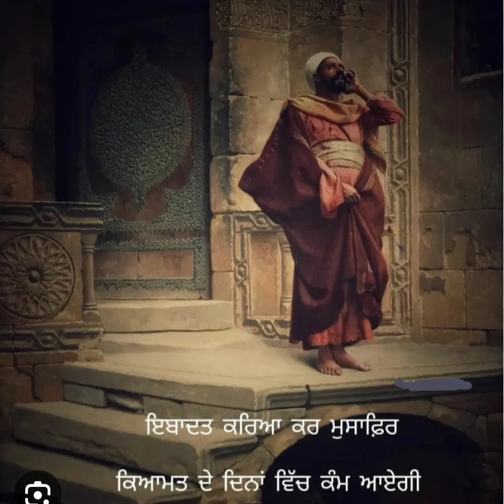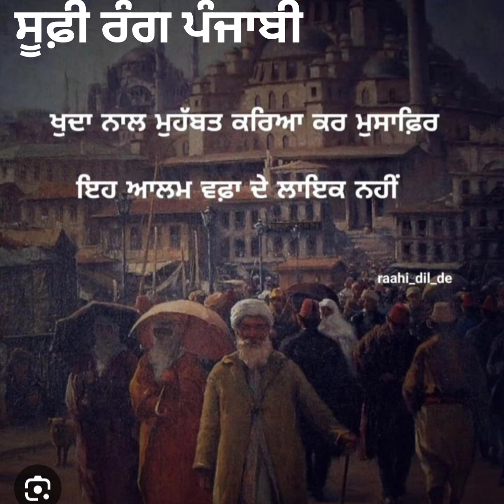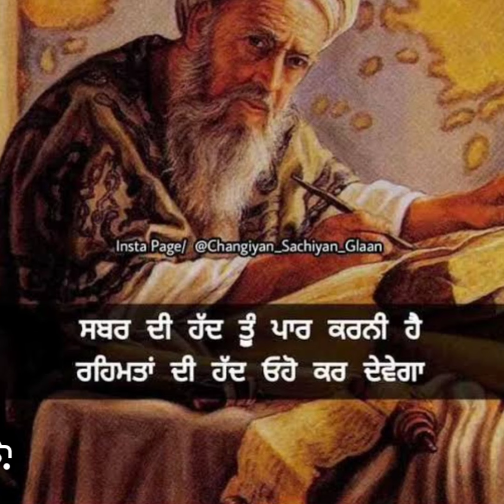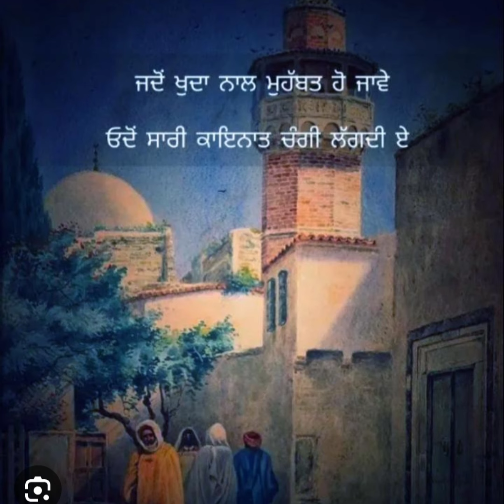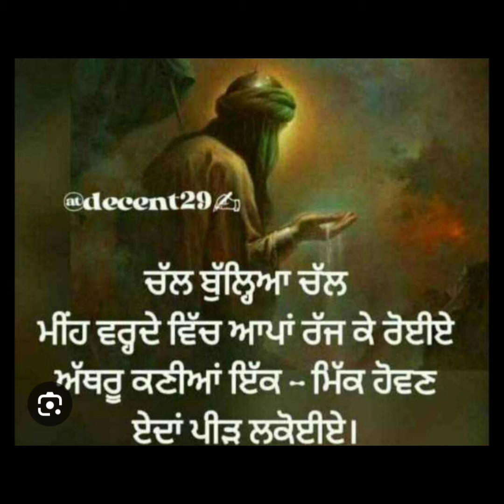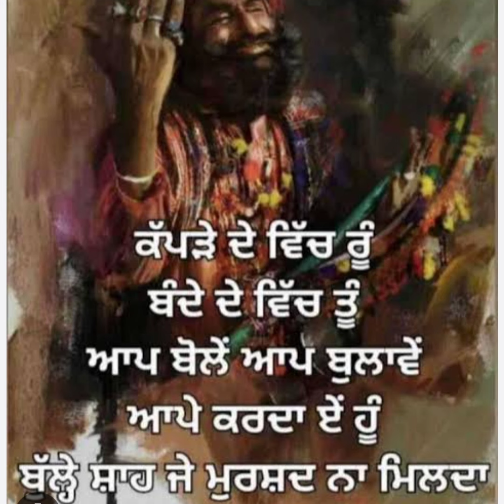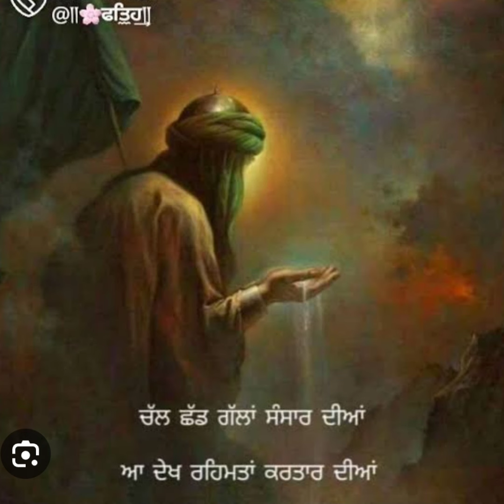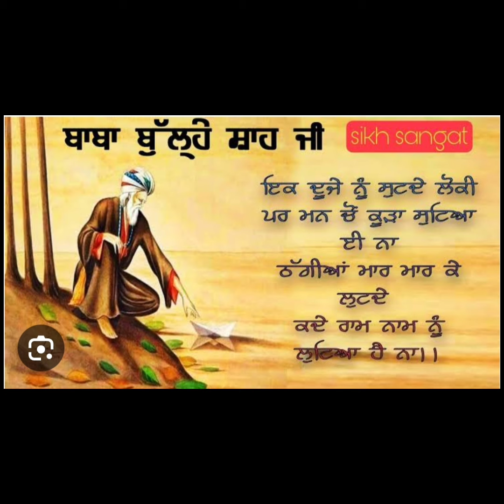ਚੁੰਨੀ ਰੰਗ ਦੇ (sufi song and qawwali )